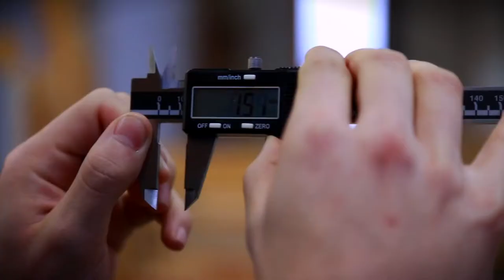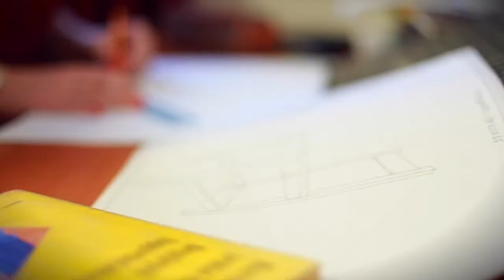SKK Simonyi Károly Kar